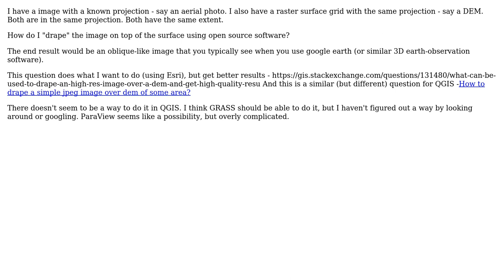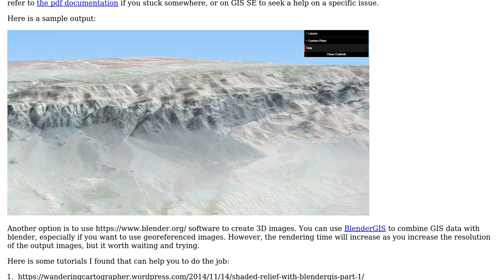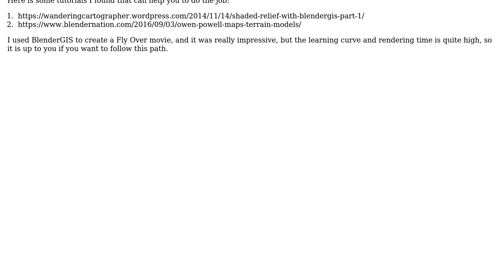GIS: How to drape image on surface using open source software? (2 Solutions!!)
GIS: How to drape image on surface using open source software?

With thanks & praise to God, and with thanks to the many people who have made this project possible! | Content (except music & images) licensed under CC BY-SA | Music | Images & others | With thanks to user dvdhns user AWGIS user ahmadhanb and the Stack Exchange Network Trademarks are property of their respective owners. You are responsible for your own actions.